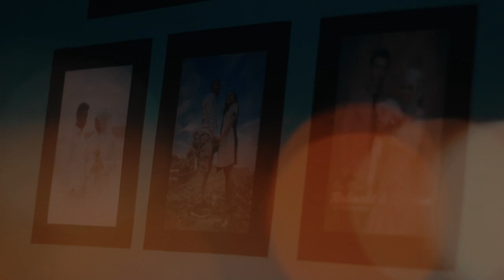TERBARU ALDI PENANU COVER MAI MOMANG HENDRIQ MALSAHO ON STUDIO KAKA BUCHEK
HAI GUYS…..
ENDE ,EMA// ASE, KAE  DAKU// WAN KOE ETAN TUA SEKALIAN YANG SAYA HORMATI
SALAM DAMI SEJAHTERA UNTUK KITA SEMUA
SETELAH  SEKIAN LAMATAK MUNCUL KINI BARU KEMBALI MEREKOMENDASIKAN VIDEO COVER DARI  ALDI PENANU YANG COBA MENGCOVER  SATU KARYA TERBAIK DARI SALAH SATU MUSISI MANGGARAI
TERIMA KASIH DAN SALAM HORMAT UNTUK KRAENG HENDRIQ MALSAHO JUGA  UNTUK TALENTA MANGGARAI ALDI PENANU
SELAMAT  MENONTON SEMOGA BERKENAN